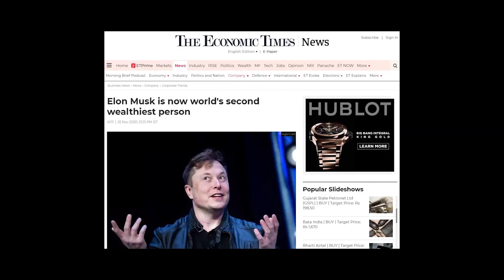Elon Musk Book Review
Book review of Elon Musk by Ashlee Vance

Genre: Biography

Pages: 392